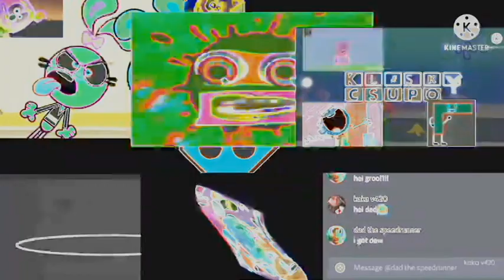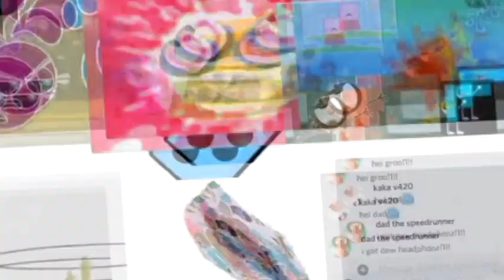Preview 2 Funny 73.94 Effects (Sponsored By WindowsSuperZachAwesomePlotagoner2021 Csupo Effects)